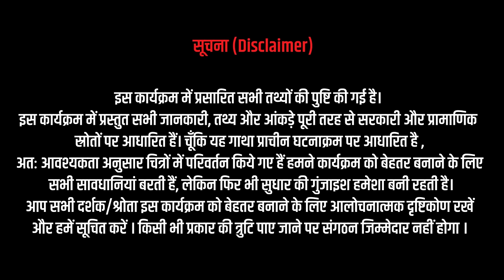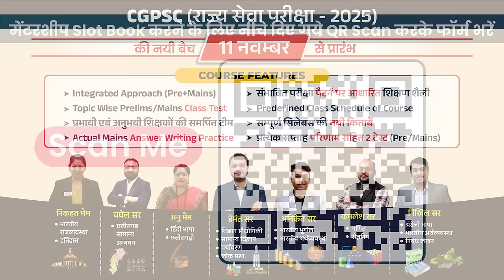मैं छत्तीसगढ़ हूँ - बहादुर कलारिन | Annu Mam